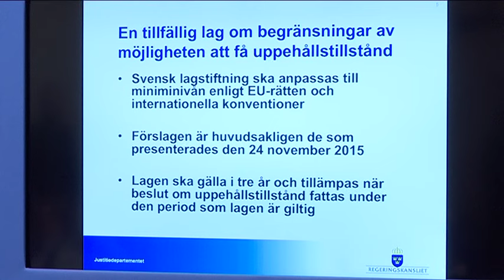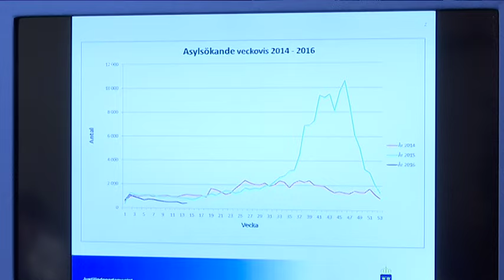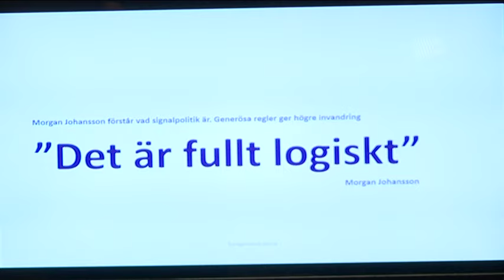Moderaternas hårda kritik: "Obegripligt"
Elisabeth Svantesson: "Det är ett brott mot överenskommelsen"